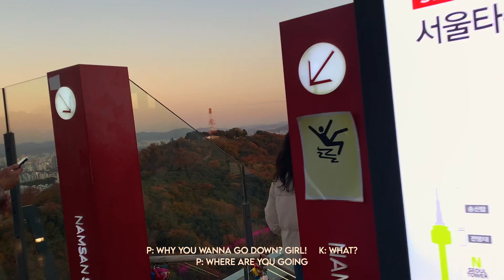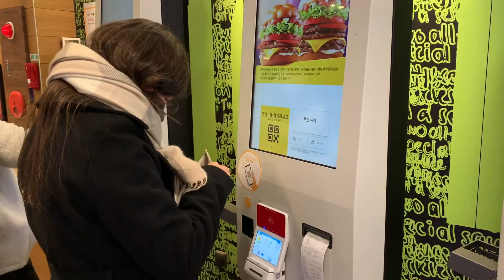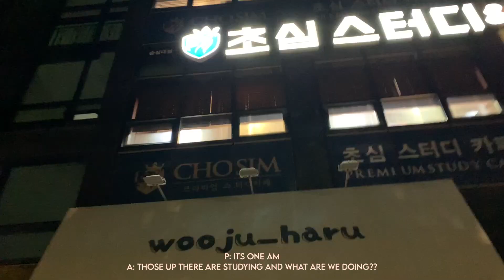Seoul diaries ep. 5: N-Tower with Kayla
Patty

𖡼.𖤣𖥧MUSIK𖡼.𖤣𖥧
𖤣𖥧 SUNSET BOULEVARD - Hohyun
𖡼. I Wish You Love - Laufey